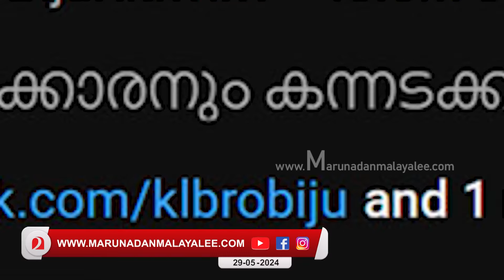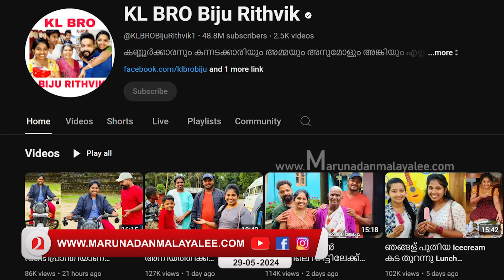സഞ്ജു ടെക്കിയുടെ ലൈസൻസ് റദ്ദാക്കിയാൽ പോരാ, അകത്തിടണം I About Sanju Techy Vlogs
സഞ്ജു ടെക്കിയല്ല..'ക്രിമിനൽ'… വധശ്രമത്തിന് കേസെടുത്ത് അകത്തിടണം..; സഞ്ജു ടെക്കിയുടെ ലൈസൻസ് റദ്ദാക്കിയാൽ പോരാ, അകത്തിടണം..